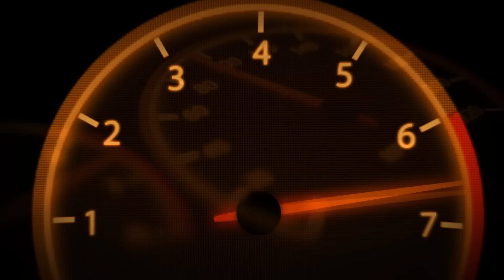2017 Porsche 718 Cayman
The mid-engined, rear-wheel–drive sports cars are propelled by a 2.0-litre, four-cylinder turbo-petrol engine that makes 300PS of power and 380Nm of torque. This smaller motor replaces the old 3.4-litre, six-cylinder unit.